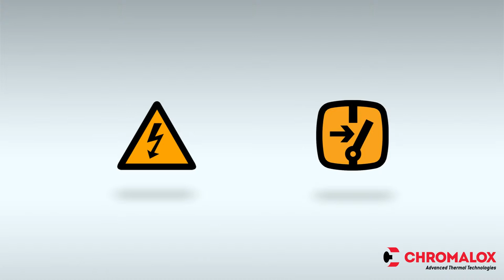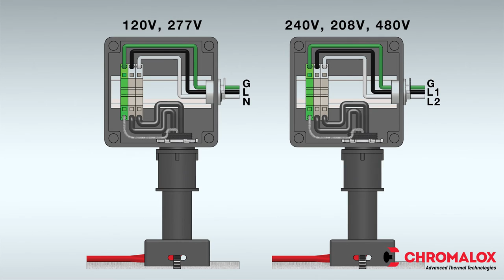Chromalox UPC mit SR-Kabel